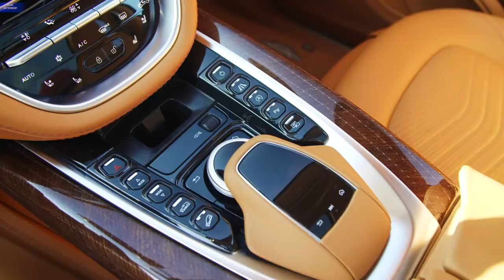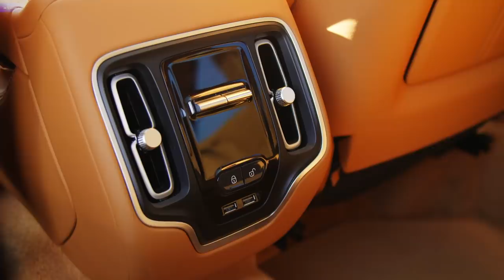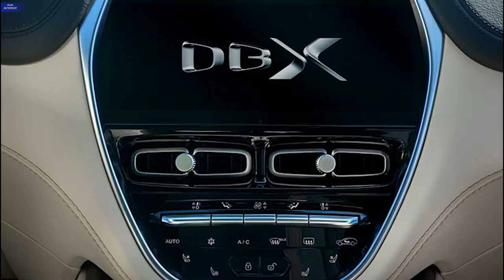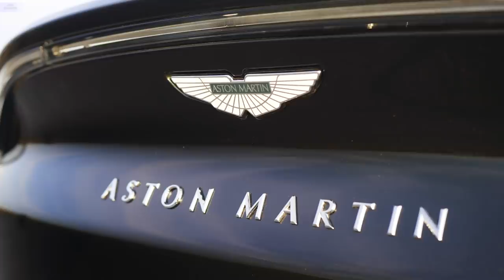2020 Aston Martin DBX SUV - INTERIOR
Aston Martin DBX - SUV - Powertrain Highlights:
New evolution of the 4.0-litre, Twin-Turbo V8 found in Vantage and DB11
Outputs of 550 PS and 700 Nm provide exhilarating levels of performance
Active exhaust delivers sound and character of a sports car
9-speed automatic gearbox calibrated to the unique requirements of DBX

Adaptive triple volume air suspension has been combined with the latest 48v electric anti-roll control system (eARC) and electronic adaptive dampers to provide the new SUV with a huge breadth of ability. With its capacity to raise the ride height by 45mm or lower it by 50mm the air suspension gives any driver the confidence to tackle a wide range of terrain. While this of course provides benefits while on the move, the system can be further programmed to aid with ingress, egress and loading requirements, aiding on a practical level.

The adaptive triple chamber air springs enable variable spring stiffness, giving both luxurious comfort and dynamic prowess. Extraordinarily the eARC – capable of 1,400Nm of anti-roll force per axle – can limit DBX’s body roll for handling that is much more akin to that of a sports car than an SUV. This sophisticated system of adaptive air suspension, dampers and eARC allows for maximum ride comfort when transporting up to five occupants and their luggage, while maintaining a highly responsive and engaging dynamic capability.

Powered by a new version of the characterful 4-litre, twin-turbocharged V8 engine found in DB11 and Vantage, DBX features an impressive output of 550PS and 700NM of torque, carefully tuned to meet the specific needs of this model. With a sound character that is unquestionably Aston Martin, the active exhaust system ensures this is a luxury SUV that can sound refined one moment and exhilarating the next. The engine’s versatility isn’t restricted to its vocals either; the turbocharged V8 has cylinder deactivation to enhance fuel economy, yet it can also propel DBX from 0 to 62mph in 4.5 seconds and on to a top speed of 181mph.

Engine
4.0-litre V8 Twin Turbo
Engine capacity: 3,982cm³
Bore: 83mm
Stroke: 92mm
Compression ratio 8.6:1
All-alloy construction
32-valve, quad overhead camshaft
Dual variable camshaft timing
Variable electronic turbo wastegate control
Water-to-air charge cooling
Cylinder deactivation system
Front mid-mounted engine position
Active valve exhaust system

Performance
Engine power: 550PS (542bhp / 405kW) @ 6,500rpm
Engine torque: 700Nm (516 lb ft) @ 2,200-5,000 rpm
Specific output: 138PS/litre (136bhp/litre)
Acceleration: 0-60mph in 4.3 seconds
Acceleration: 0-62mph (0-100 km/h) in 4.5 seconds
Maximum Speed: 181mph / 291km/h

Transmission & Drivetrain
9-speed automatic gearbox
Engine mounted gearbox
Electronic shift-by-wire control system
Lightweight, one-piece carbon fibre propeller shaft
Electronic active centre transfer case
Electronic rear limited-slip differential
Adaptive drive modes (4 on-road, 2 off-road)

Steering
Electric power-assisted, rack & pinion steering system (EPAS)
Speed-dependent steering with 14.4:1 ratio
2.6 turns lock-to-lock

Suspension
Cast aluminium suspension & subframe technology
Front: Independent double wishbone
Rear: Multi-link
Adaptive triple chamber air suspension
Variable ride height (raised by up to 45mm or lowered by 50mm)
Electronic active anti-roll control system (48-volt eARC)

Braking
Front: Ventilated steel brake discs, Ø410mm with 6-piston aluminium calipers.
Rear: Ventilated steel brake discs, Ø390mm with sliding-piston aluminium calipers.
Electric Parking Brake (EPB)
Auto park brake hold
Traction Control (TC)
Emergency Brake Assist (EBA)
Roll-over Stability Control (RSC)
Hill Descent Control (HDC)

Safety
Adaptive Cruise Control (ACC)
Speed limiter
Forward Collision Warning (FCW)
Autonomous Emergency Braking (AEB) with pedestrian detection
Lane Departure Warning (LDW)
Lane Keep Assist (LKA)
Lane Change Warning (LCW)
Rear Cross Traffic warning (RCT)
Traffic Sign Recognition (TSR)
Blind Spot Warning (BSW)
Door Opening Warning (DOW)
Emergency call (market specific)
Airbags (front, side & curtain)
Seatbelt pre-tensioners & status indicator
ISOFIX child seat attachments (rear outer seats)

Note: (Copying music is prohibited)